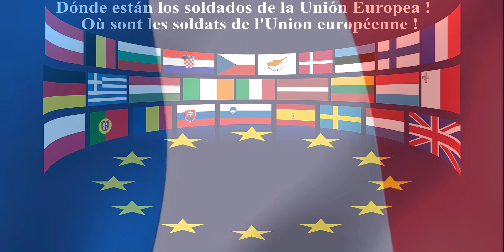Dieron sus vidas por tu libertad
Qué puede sentir una madre que dio a luz a alguien que estaría dispuesto a dar  la vida  por su país.